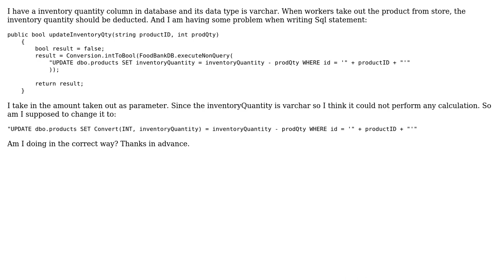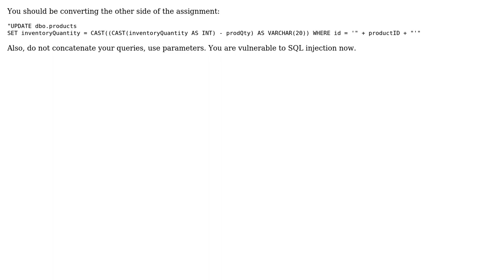Perform calculation for varchar data type column